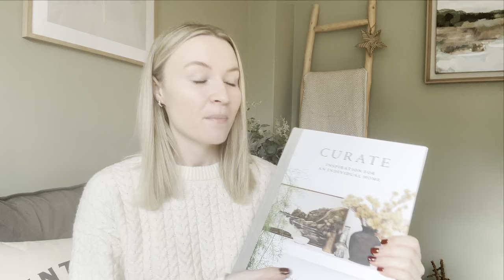CHRISTMAS GIFT GUIDE 2023 | HER & HIM 🎁 budget, stocking filler & luxury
Welcome to my Christmas Gift Guide for 2023! I've got lots of present ideas to share with you for both Him and Her - from budget gifts and stocking fillers, to luxury treats 🎁
I hope you enjoy and find some gifting inspiration for a special someone!
Lyndsey xxx

GIFTS FOR HER:

Hot water bottle (pretty much same thing!)

Kinfolk Table book

GIFTS FOR HIM:

Watch holder case (use BYLYNDSEY15 for a discount/free item!)